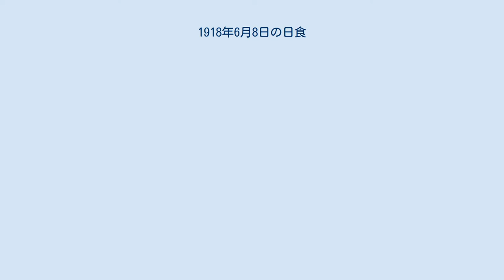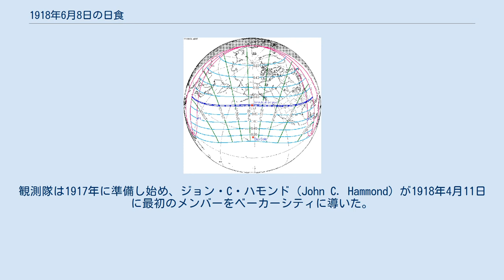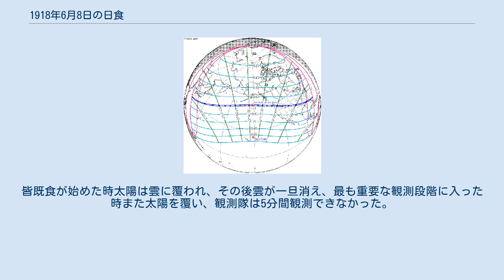1918年6月8日の日食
1918年6月8日の日食は、1918年6月8日に観測された日食である。
日本の北大東島と鳥島、アメリカ、イギリス領バハマで皆既日食が観測され、アジア北東部、北アメリカのほとんど及び以上の地域の周辺の一部で部分日食が観測された。
 皆既帯が通過した、皆既日食が見えた地域は日本沖縄県北大東島北部と東京府（現在の東京都）伊豆諸島の鳥島（現地時間の6月9日）、アメリカのワシントン州とオレゴン州の隣接地域からフロリダ州までの広い範囲、イギリス領バハマ（現在のバハマ）北部（現地時間の6月8日）だった。
 また、皆既日食が見えなくても、部分日食が見えた地域は中国東部の約半分、朝鮮半島、日本全国、北ヨーロッパ北部、ミクロネシア中東部、ハワイ諸島、ロシア北東部の約半分、北アメリカのほとんど（小アンティル諸島を除く）、南アメリカ北西端だった。
そのうち大部分では6月8日に日食が見え、国際日付変更線の西の部分（主にアジア）では6月9日に見えた。
 ハワード・ラッセル・バトラーが描いた皆既日食の絵 1918年のオレゴン州ベーカーシティの遠景 アメリカ合衆国議会はアメリカ海軍天文台に3500ドルの特別手当を支給し、天文学者のサミュエル・アルフレッド・ミッチェルと画家兼物理学者のハワード・ラッセル・バトラーを含めた観測隊をオレゴン州ベーカーシティに派遣させた。
観測隊は1917年に準備し始め、ジョン・C・ハモンド（John C. Hammond）が1918年4月11日に最初のメンバーをベーカーシティに導いた。
観測地点の選択には、曇りの確率、皆既食の持続時間、太陽の仰俯角が重要な要素である。
当時カラー写真の技術がまだ不完備だったため、バトラー氏は112.1秒の皆既日食の全体を見た後にその様子を絵に描いた。
後で描く方法について言及した時、以前学んだ過渡効果で色を記録したと述べた。
皆既食が始めた時太陽は雲に覆われ、その後雲が一旦消え、最も重要な観測段階に入った時また太陽を覆い、観測隊は5分間観測できなかった。
アメリカの他の地域にあるヤーキス天文台、リック天文台、ウィルソン山天文台も雲の影響を受けた。